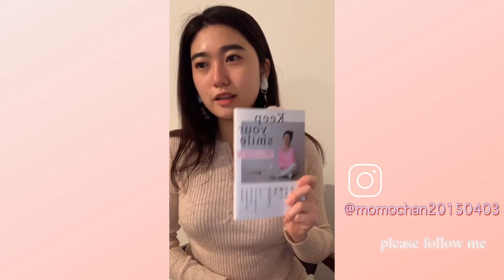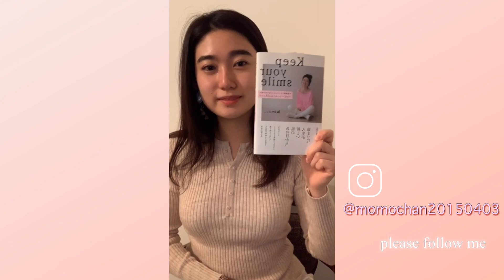【LIVE】2020/4/27 8:30pm 【みんなで楽しくお話】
デザインは、POPUP期間に一緒に考えて作って頂いたものです♡
Instagramはこちらになります

ブログ『脳動静脈奇形脈破裂による脳出血から助かった女子高生の入院日記:)』

私の著書↓
Keep your smile 半身麻痺になってしまった女の子が綴る、ハッピーでいるための15のコツ
Amazon.co.jpによる詳細はこちら

momoちゃん